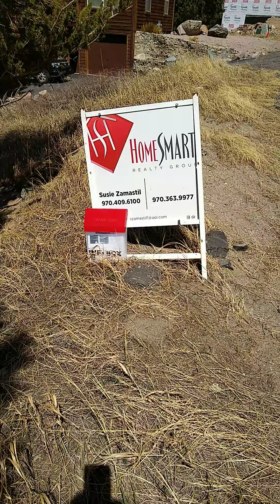April 11, 2020